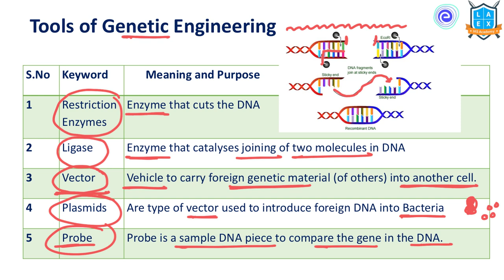What are the Tools of Genetic Engineering?|Tools of Genetic Engineering అంటే ఏమిటి? || La Excellence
Tools of Genetic Engineering

Phone:
*Mana La Excellence Telegram Channel Link*

Address:
La Excellence IAS
1st floor, #1-10-223/s,

English:
La Excellence IAS Coaching Institute
Kannada: